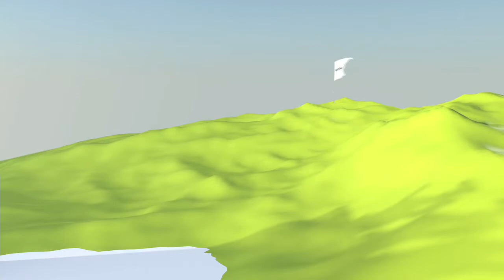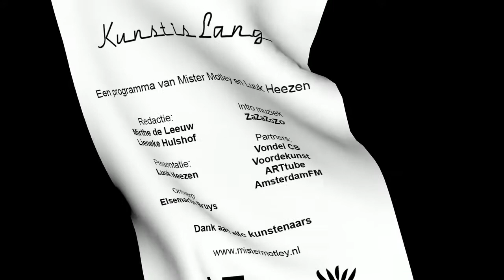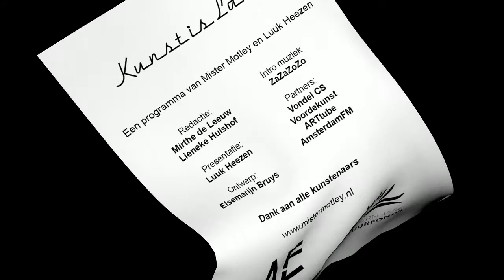Kunst is Lang - Maria Barnas